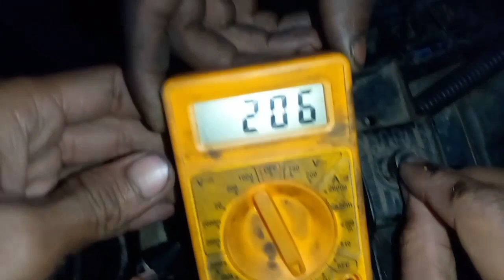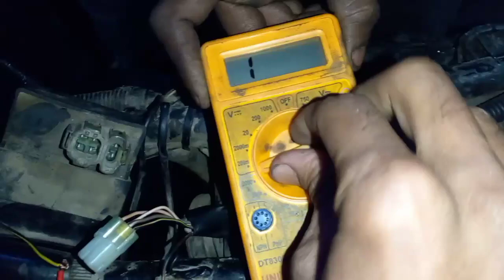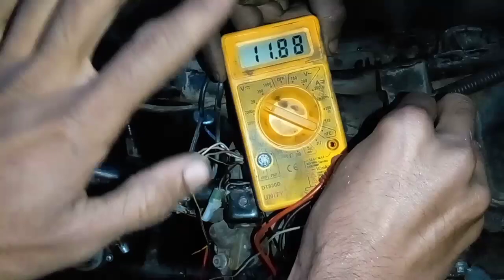Pulsar 150 कि cdi सही है कि खराब है कैसें पहचानें ! How to Pulsar 150 Current Problem ?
Honda Dio का CDI हटा कर, ग्लामर बाइक का cdi कैसे कनेक्शन करे | Full Details Part 2

Shine bike का हेड लाईट कैसे जलते है // पासिंग relay का एक एक तार की जान्कारी